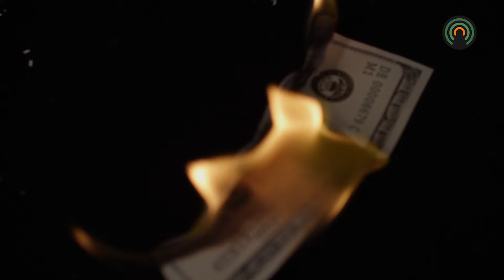Pensions and paychecks are main concern at "Won't Be Bullied By Bevin" conference